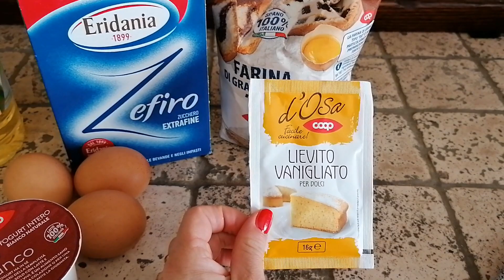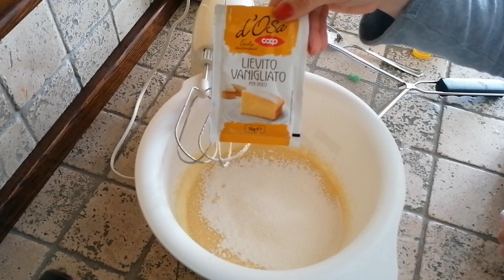UNA MATTINA CON ME TRA PULIZIE E UN DOLCE BUONO BUONO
Ciao a tutti e ben ritrovati nel mio canale.Oggi mi fate compagnia nella mia mattinata indaffarata...spero di tenervi anche io compagnia.MI raccomando non dimenticate di iscrivervi al canale per non perdere tutti i prossimi video.